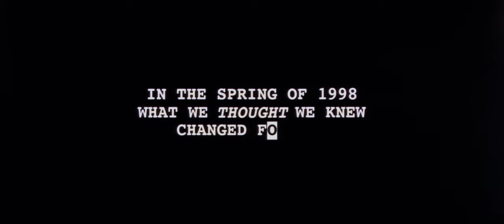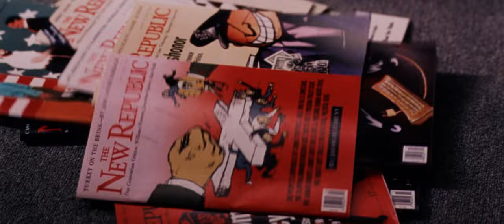Shattered Glass (2003) Theatrical Trailer [4K] [FTD-0708]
35mm 4K film scan
Release date August 30, 2003
Trailer version "final".